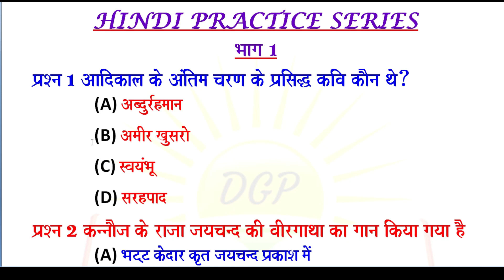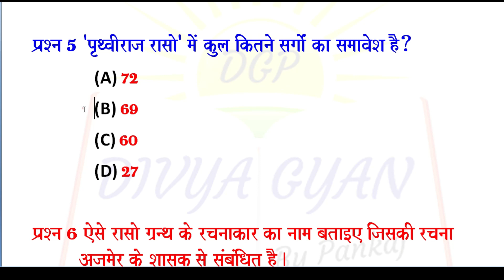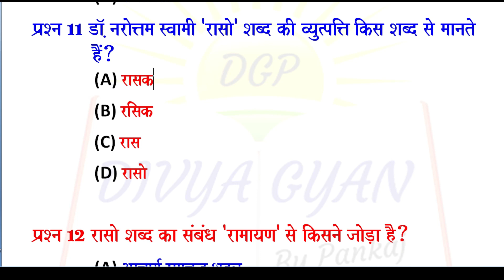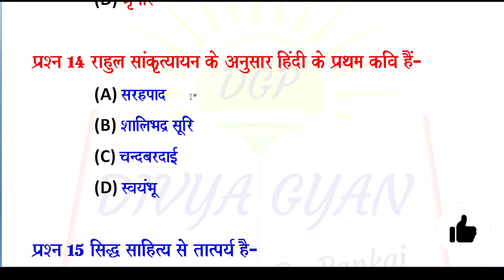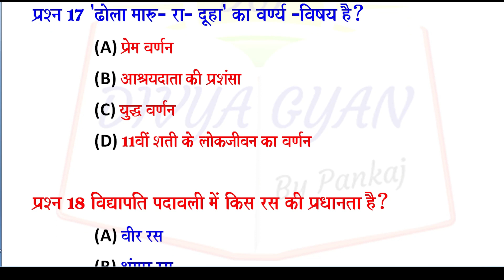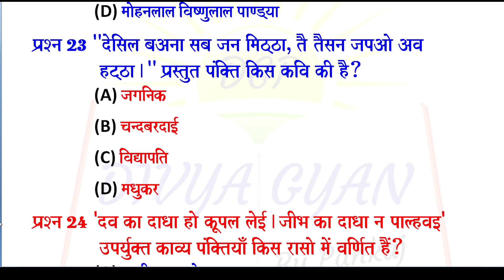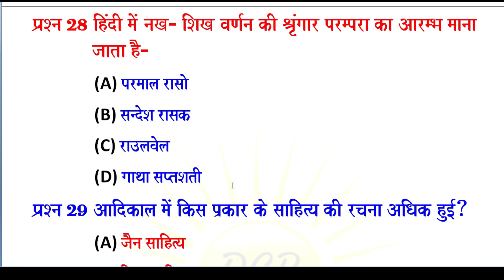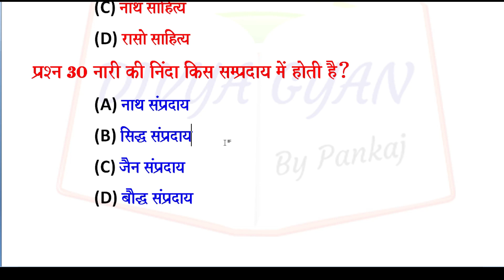हिंदी साहित्य_HINDI PRACTICE PAPER SERIES FOR UGC NET/JRF, UP TGT, PGT/DIVYAGYAN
HINDI PRACTICE PAPER SERIES FOR UGC NET/JRF UP TGT PGT/DIVYAGYAN

अपना प्यार और आशीर्वाद मुझे फेसबुक पर भी दें।